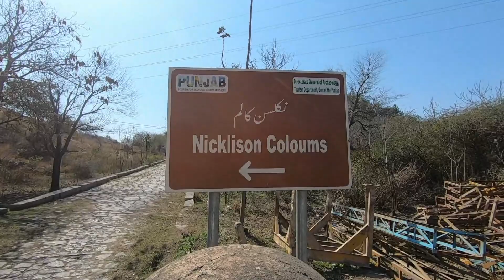Nicholson Monument Tower Taxila | Taxila City | Taxila Pakistan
Nicholson Monument Tower Taxila
taxila city
wah cantt